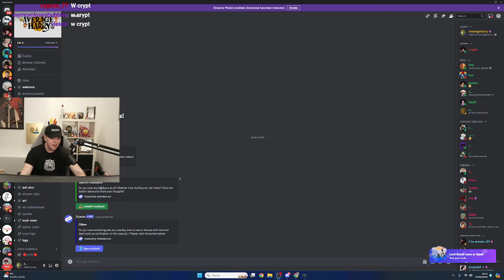lets have a serious chat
Harry is having an important discussion with his viewers.

1st April 2024

AverageArchive